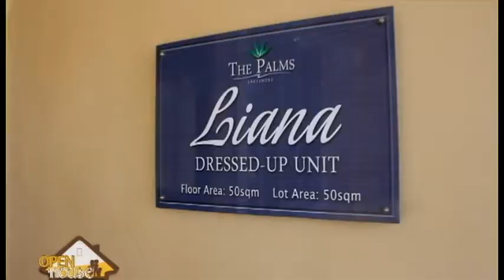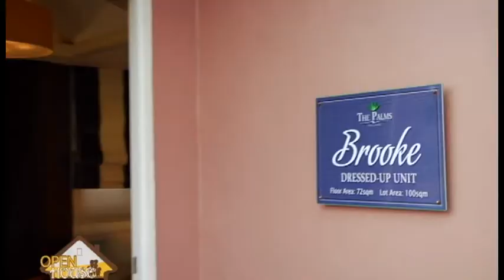Open House on ANC, episode 3 featuring The Palms in Lakeshore, Pampanga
The Palms Lakeshore is a 65-hectare residential development located within an exclusive 300-hectare lakeside community bordering the city of San Fernando in Pampanga. The property offers new house models, each designed to suit families of different sizes, at prices that are now within your reach.

OPEN HOUSE was a 30-minute magazine show on ANC that provided Filipino families information on how to choose a house and transform it into a beautiful home.